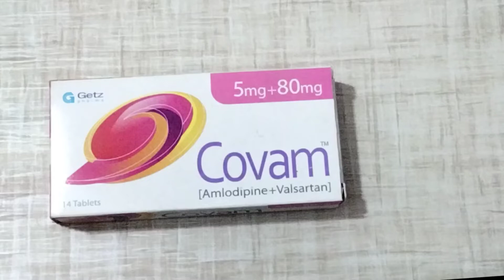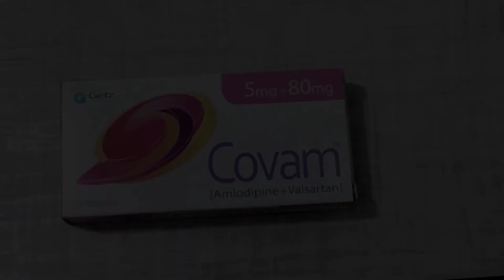covam tablet for hypertension control medicine بلڈ پریشر کو کنٹرول کرنے کے لیے میڈیسن#Hasham Arbi